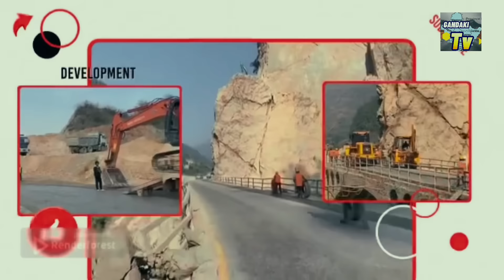[234]Mugling POKHARA Road INFORMATION[दस दिनमा येति धैरे पिच]पश्चिम खण्डको अहिलेसम्मकै धेरै पिच भयो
Gorakhkali mandir and Bhimsen park jane road#gandakitv
Gorkha darbar museum latest update#gandakitv
Dhulo, Hilo bata bachna  yo baikalpic bato paryog nagari sukhai xaina, talchock to damauli alternative road , Shortcut road#roadvlogs
sETI PUL KO AWASTHA , SETI signature bridge LATEST update .